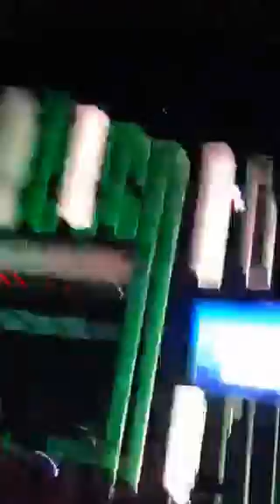Martin Garrix at Coachella "Animals" (April 11, 2014)